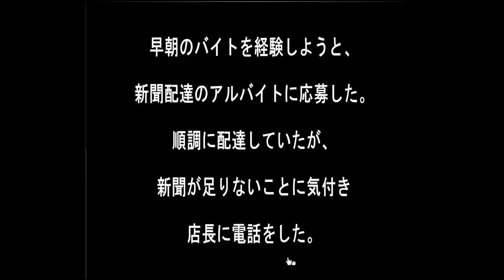Sonohigurasi7's Morning Part Time Job Escape Walkthrough